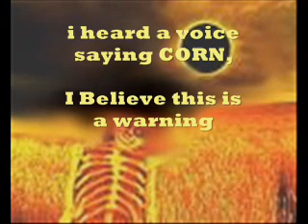Prophetic dream july 2011,OBAMA, WARNING ,CORN.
Burning food [CORN] for fuel,would lead to food shortages.